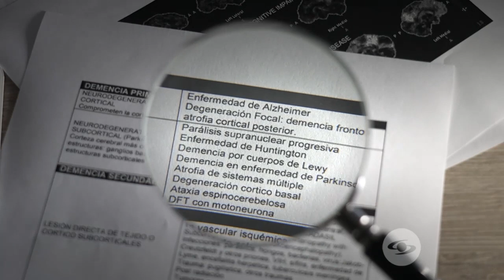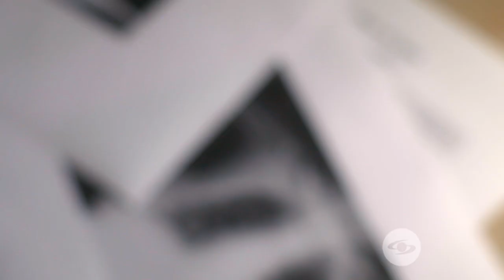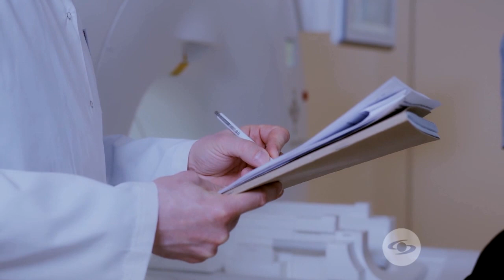Expediente Final: Mónica Agudelo se refugió en el cigarrillo tras la muerte de su madre - Caracol TV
La profunda tristeza que sintió Mónica Agudelo por la muerte de su padre y de su madre la llevó a entregarse por completo al cigarrillo y a la enfermedad que posteriormente le diagnosticaron: cáncer del pulmón.